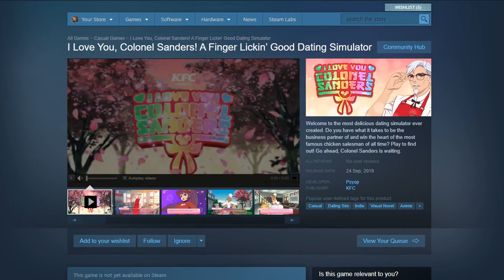NEW KFC GAME